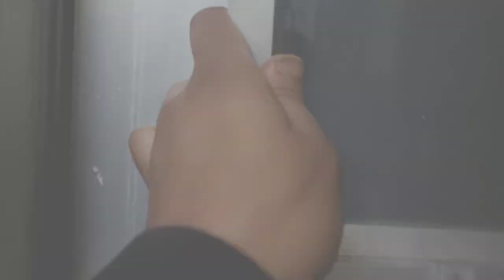NIGHT DUTY|| LOCOPILOT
railway alp vacancy 2022rrb alp vacancy 2022rrb alp new vacancy 2022Alp vacancy 2022shortsyoutube shortsissei official channelShorts videotredning funny videorrb alp new vacancy 2023rrb alp syllabusrrb alp cbt 2 syllabusalp cbt 2 syllabus fitteralp cbt 2 syllabus 2018Alp cbt 2 syllabusalp cbt 2 syllabus pcmrrb alp cbt 2 syllabus in hindirrb alp syllabus in detailsalp technician cbt 2 exam patternhow to qualify rrb cbt 2 examrrb alp cbt 2 preparationhow to study for rrb cbt 2 examtechnician syllabusloco pilot and technician syllabusassistant loco pilot cbt 2 syllabusalp cbt 2 exam patternAlp vacancy 2022book for alp stage 2
alp syllabus alptech
alpcbt1 alpcbt1 syllabus
LOCOPILOT
rrb alp technician age limitrrb alp previous year question paperrrb alp classesrrb alp salary